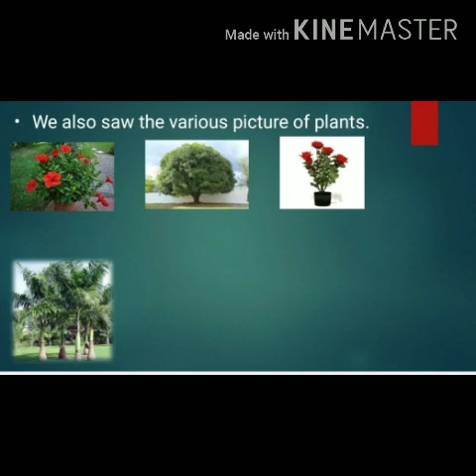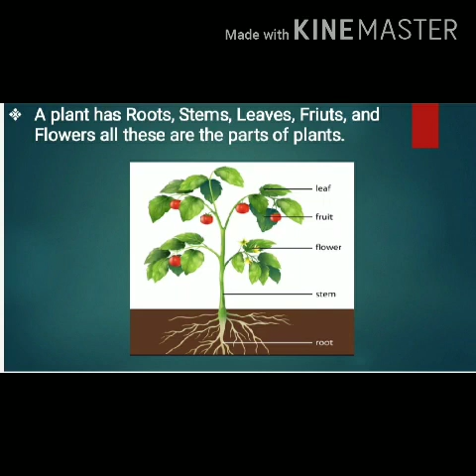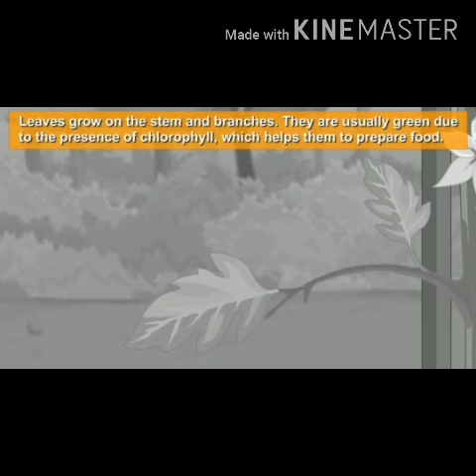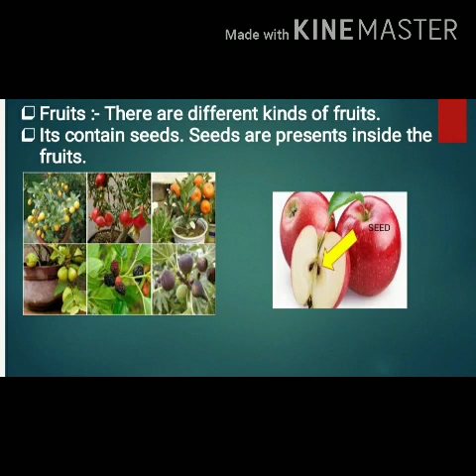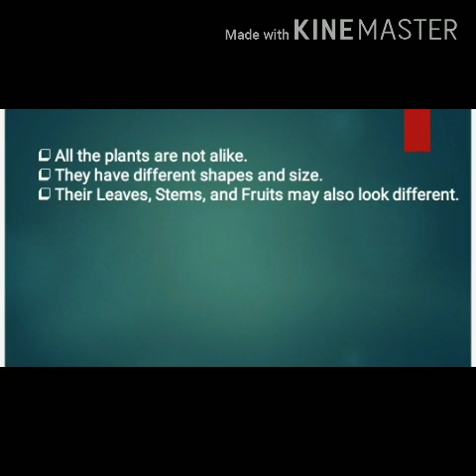Std. 1st - EVS - 09.09.2020 - Part 1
Std : 1st
Date : 9th September 2020
Subject : EVS
Lesson no. 7 : Our Green Friends